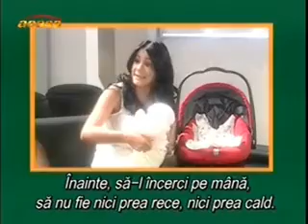Amor a palos cap 110 parte 4